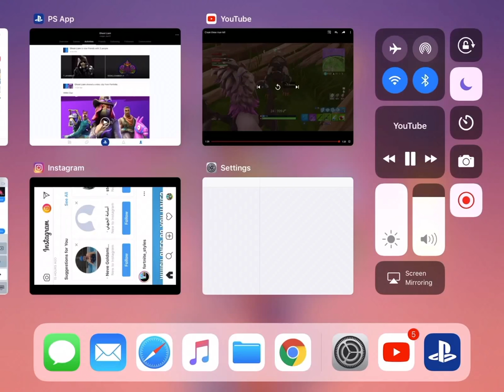Why Liam joined Exile (Montage)